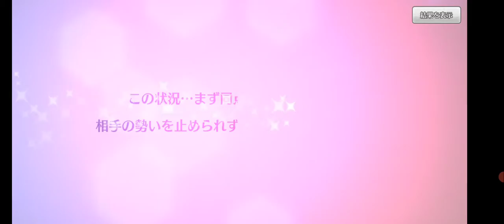2022.5.17.のハチナイ-2